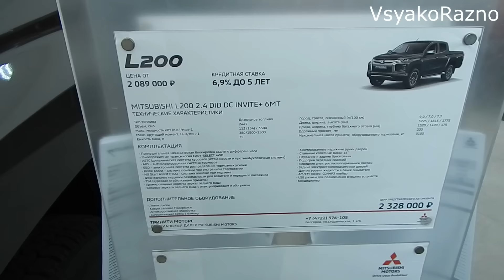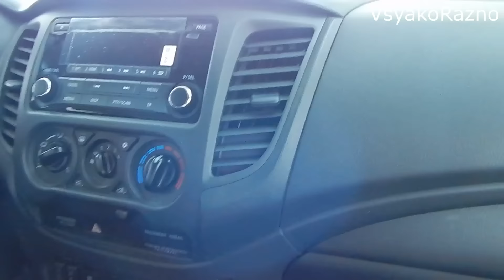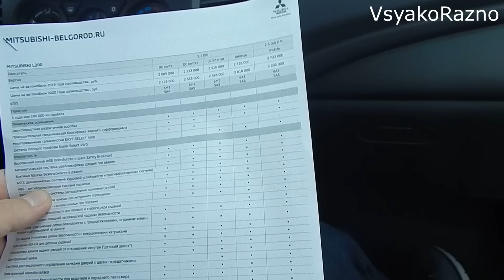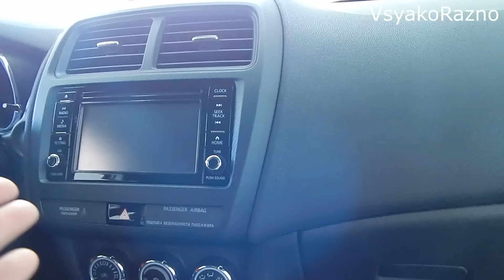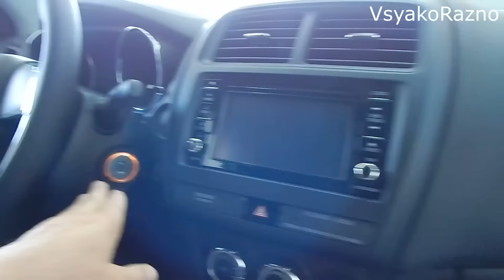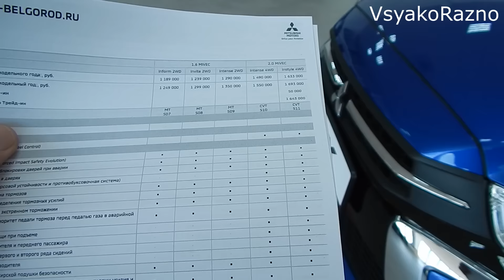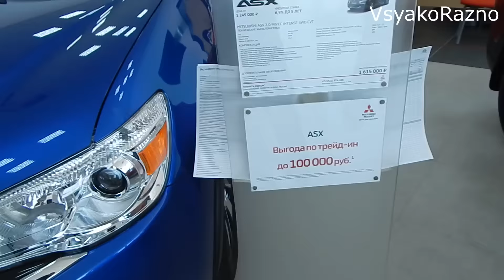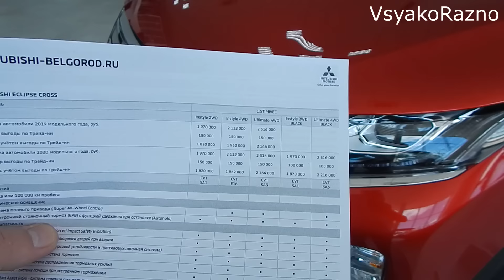MITSUBISHI ЦЕНЫ июль 2020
Обзор цен на модельный ряд MITSUBISHI в июле 2020 , Mitsubishi ASX , Mitsubishi Eclipse Cross , Mitsubishi Outlander , Mitsubishi Pajero Sport , Mitsubishi L200 , Mitsubishi ASX новый .

Для всех желающих помочь проекту: кошелек QIWI 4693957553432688 ,Сбер 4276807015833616